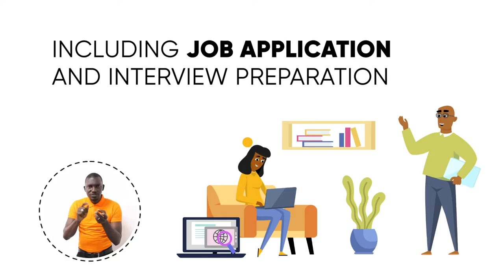DISCOVER PLUMBING & CONSTRUCTION OPPORTUNITIES (WOLLOF)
Plumbing & construction 🔧👷🏻‍ graduates from these education/specialized training institutes can go on to find meaningful employment, or alternatively choose to start their own business.

Check out wakawell.info/gambia for more info on safe migration & local opportunities.